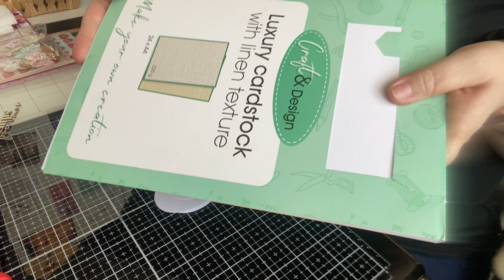Mon 1er tuto ATH ♥️